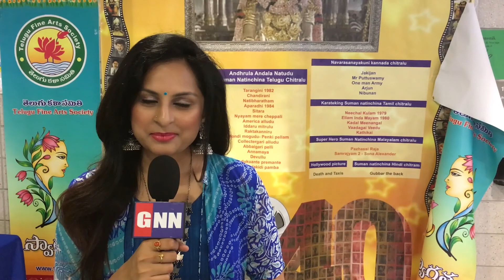Radheshyam Team Planning Re Shooting || Gnn Film Dhaba